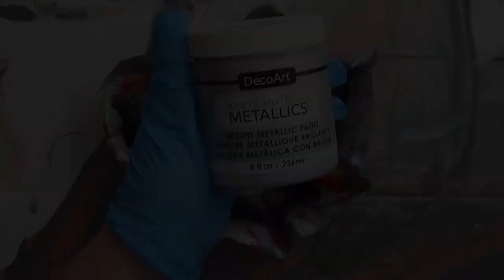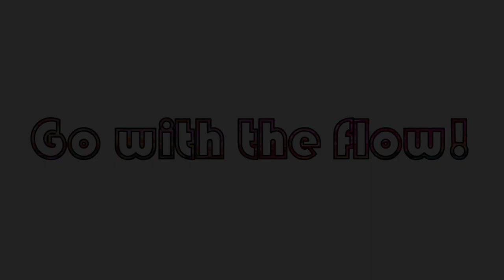Explore Paint Pour! Freeform Resin Bowl! With Jill Jackson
A full tutorial on how to make a resin art bowl!  The possibilities are endless!